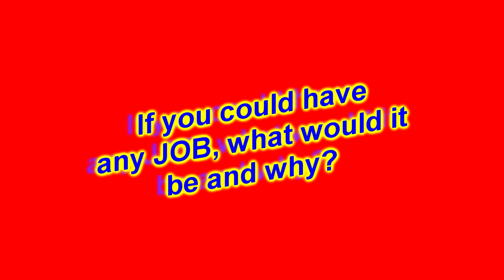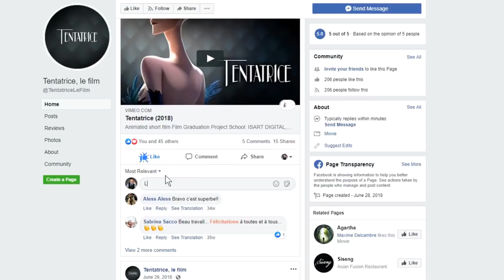Thriller CGI 3d Animated Short Film ** TENTATRICE ** Suspenseful Animation by ISART Digital [PG13+]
[PG13+] Enjoy Suspense Thriller CGI Animated Short Film " TENATRICE " by IsArt Digital Team.

FILM SYNOPSIS: During the Roaring Twenties of Chicago, Myrtille is desperately attracted to the the Cabaret's Singer. One night, the power of a peculiar perfume gives her a chance to step out of the shadows..

to enjoy more great short films, cgi and live action movies.

FILM CREDITS: Kristen Boisnier, Rachel Casassus, Léa Peirano, Joana Sacco, Marine Saillard, Bertrand Sanabria et Marion Torcheux

If your film meets our criteria, your film will be showcased on our channels, may be asked to be interviewed about your film and featured in our Digital and Printed Film Reference Books sold on Amazon, Borders and other stores. Whether you're an independent film maker, animator, or a Film / VFX / CGI Animation school. We're putting you on the MAP.